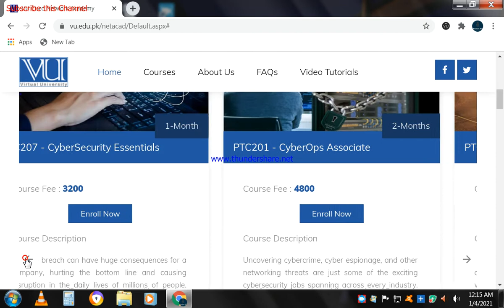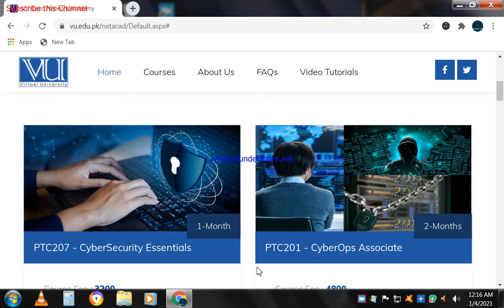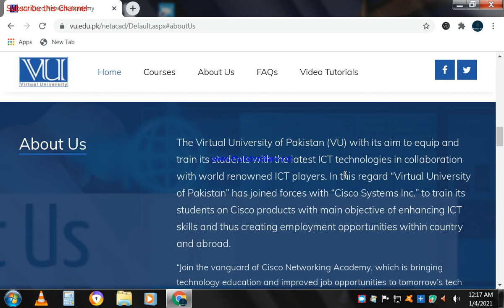Vu Cisco | Cyber Security Courses By VU| Cisco Networking 2021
The Virtual University of Pakistan (VU) with its aim to equip and train its students with the latest ICT technologies in collaboration with world renowned ICT players. In this regard “Virtual University of Pakistan” has joined forces with “Cisco Systems Inc.” to train its students on Cisco products with main objective of enhancing ICT skills and thus creating employment opportunities within country and abroad.